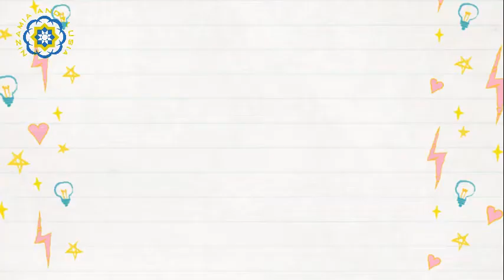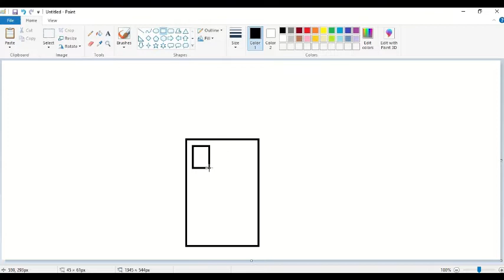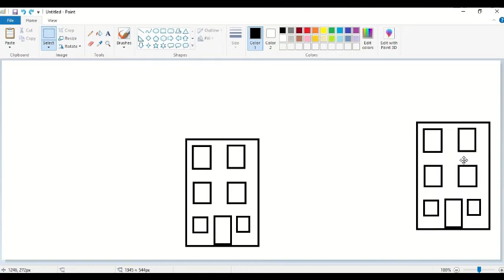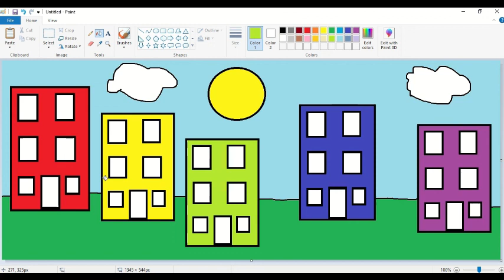Microsoft Paint - Copy and Paste (2)